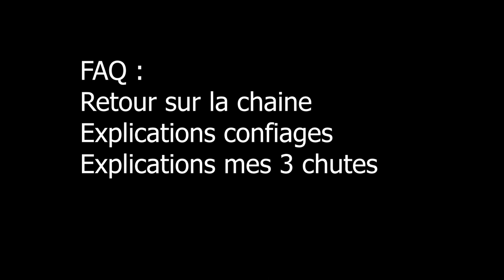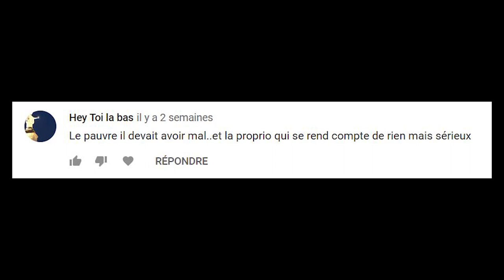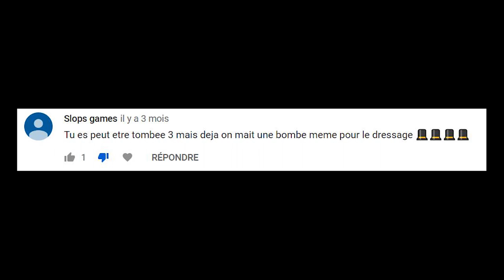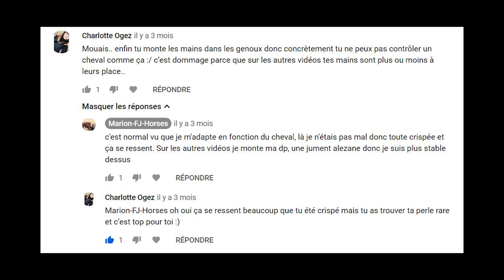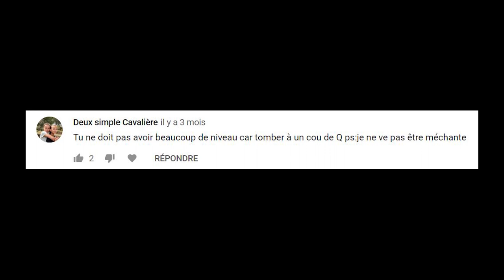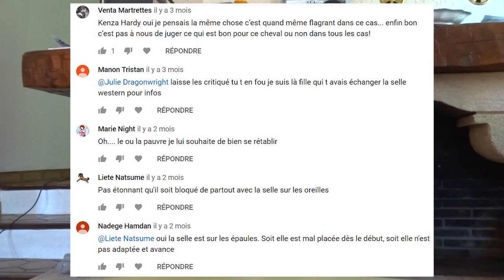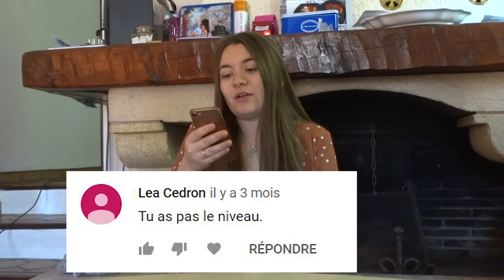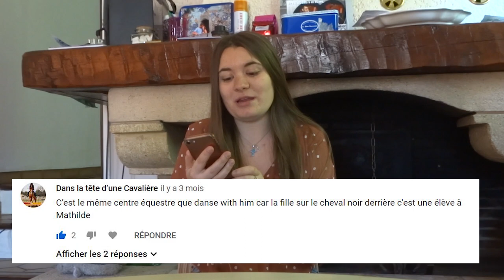FAQ ⭐ Retour sur la chaîne, explications chutes et confiages...⭐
💙💙 Déroule 💙💙 Mettez la vidéo en HD !

* Je n'accepte que les commentaires CONSTRUITS et REFLECHIS, sinon ils seront supprimés. Tout le monde fait des erreurs et c'est plus facile de critiquer derrière un écran ! Les vidéos sont faites pour DIVERTIR

🦄 Marion, 20 ans, équitation depuis plus de 12 ans, galop 5 🦄
* Je filme avec Sony HX300
* Je suis en BTS Design Graphique donc j'utilise des logiciels payants : Premiere pro et After Effetcs
* Je n'ai jamais eu de chevaux
* Depuis Septembre 2018 j'avais un tiers de pension ! Good Fantasy, jument pur sang de 16 ans toute jeune dans sa tete, qui n'a été que très peu travaillé, elle part en retraite malheureusement pour cause de grosse boiterie.
* On cherche donc un cheval à confier ou une autre DP.

🦄 Celle qui filme est Morgane, 20 ans, pratique l'équitation aussi et a sa propre jument
* sa chaine : Morgane MATTIO
(Souvent ma petite soeur filme aussi)

🦄 Voilà vous savez tout commentez, partagez, likez ! 🦄